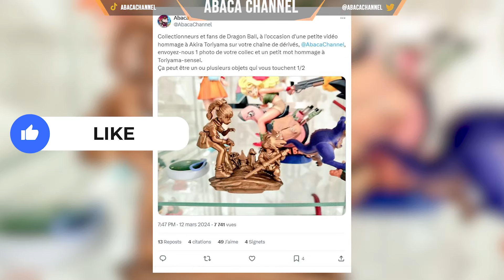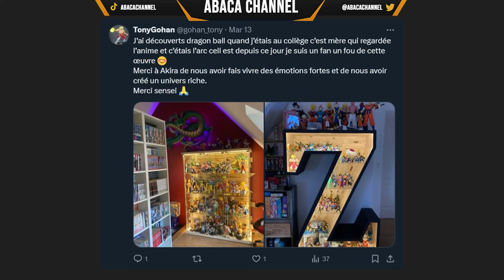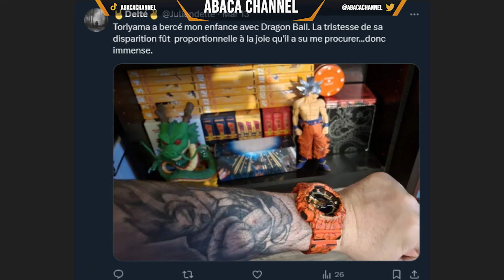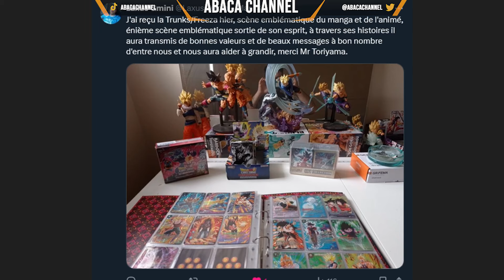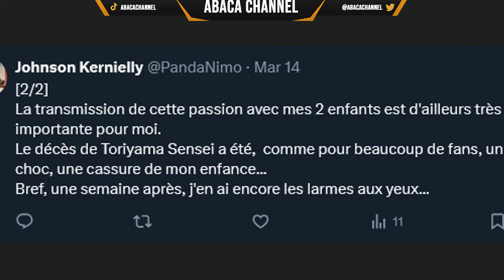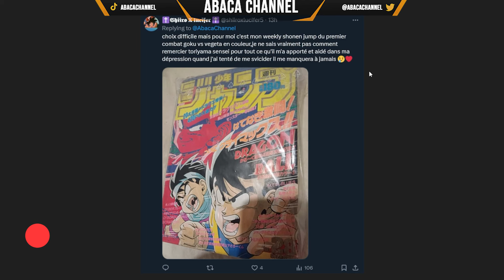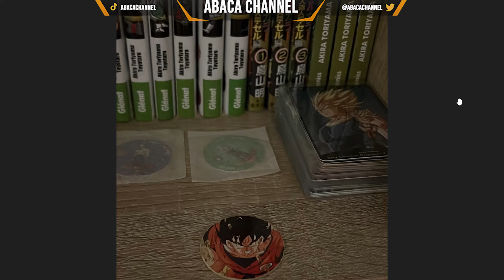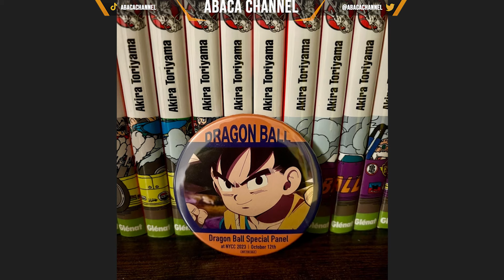Akira Toriyama : Vos hommages de fans et collectionneurs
Akira Toriyama nous a malheureusement quitté le 1er mars dernier. Nous vous avions invités à lui rendre hommage au travers d'un ou plusieurs objets qui vous touchent. Voici vos hommages...

[Credits]
►Video: Abaca Channel
►Edition: Max